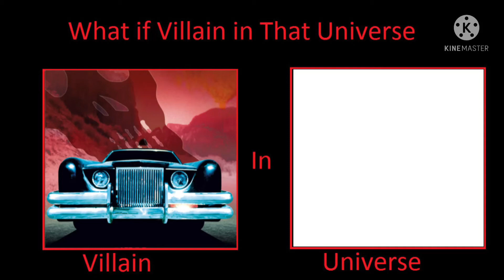Some templates you can use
Also the 2, 4, 6, and 7 are not mine